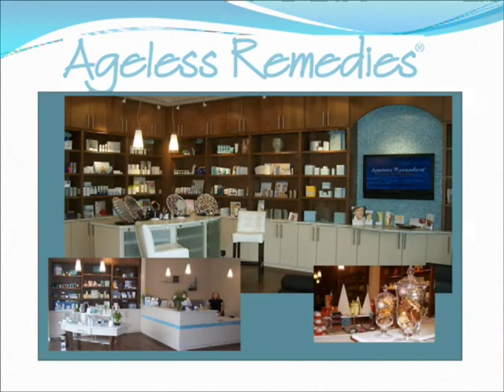Safe Effective Candela Lasers at Ageless Remedies Alpharetta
Candela Laser Treatments for Vein Therapy, Unwanted Hair and Scarring